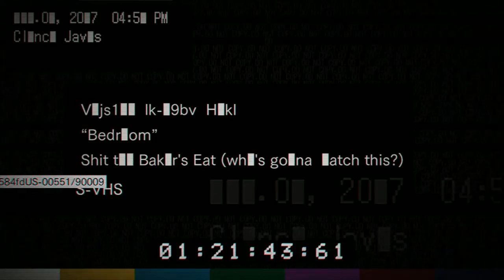RESIDENT EVIL 7 - DLC VIDEO INTERDITE - LA CHAMBRE / BEDROOM !